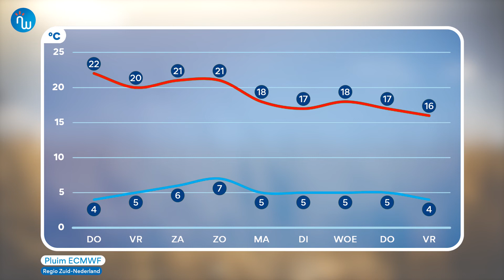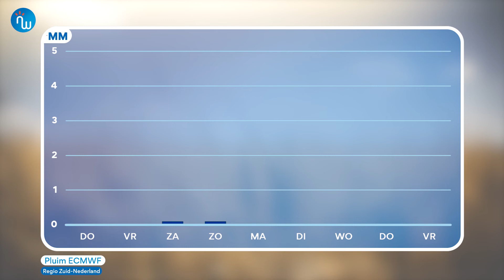Weersverwachting 15/04/2020 - Nieuwe periode van warm voorjaarsweer is aangebroken (NWBNLX)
Goedenavond!

Het was vandaag weer een mooie, en zonnige lentedag. Het kwik steeg lokaal tot 18 graden. Ook de komende dagen blijft het warm met maxima om en bij 20 graden. Op sommige dagen zelfs nog wat meer. Enkel op zaterdag is er kans op een bui langs de Franse grens maar dit moeten we nog bevestigen. Fijne avond!